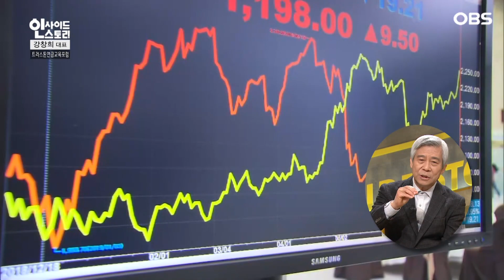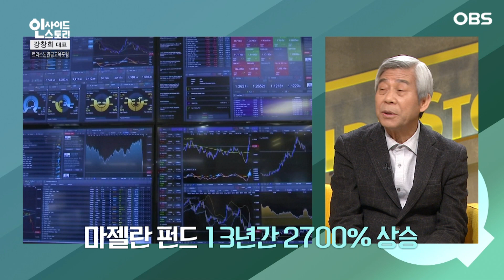퇴직금으로 주식해도 되나요? "올바른 투자 방법은 따로.." (인사이드 스토리) │ 45회, OBS 210306 방송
퇴직금으로 주식해도 되나요?
"올바른 투자 방법은 따로.."